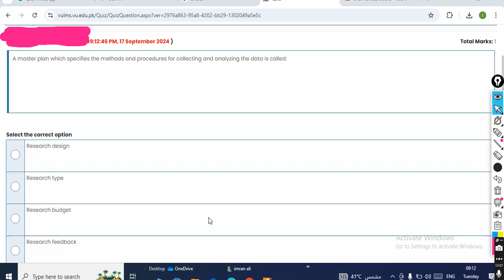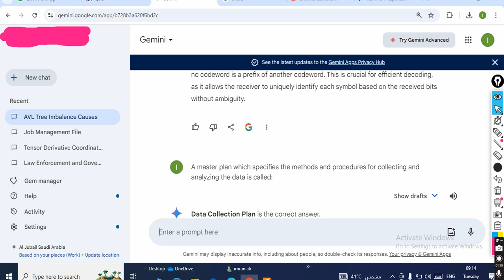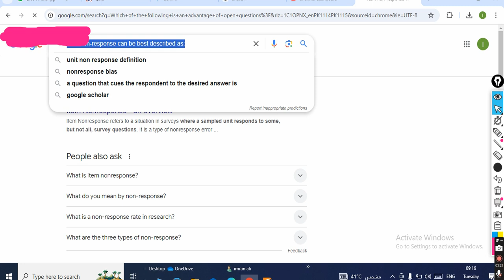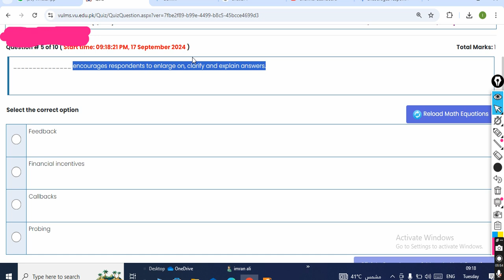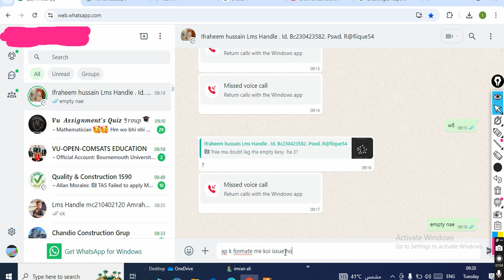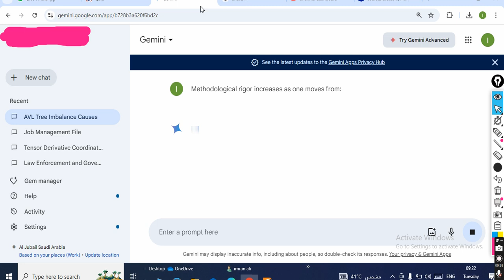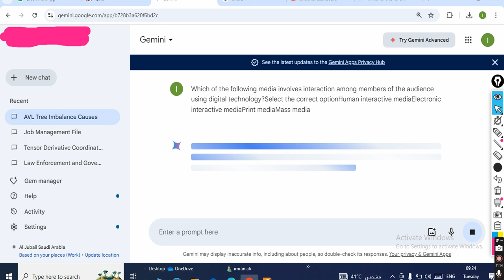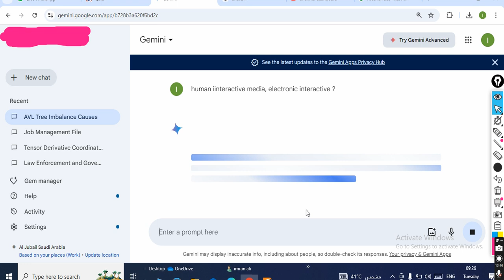sta 630 quiz 2 solution summer semester 2024|sta630 quiz 2 solution summer semester 2024